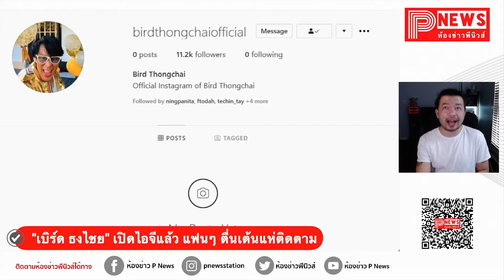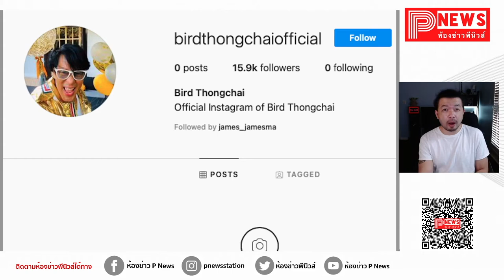ห้องข่าวพีนิวส์ | แฟนจ๋า ฉันมาแล้วจ๊ะ! "เบิร์ด ธงไชย" เปิดไอจีแล้ว แฟนๆ ตื่นเต้นแห่ติดตาม